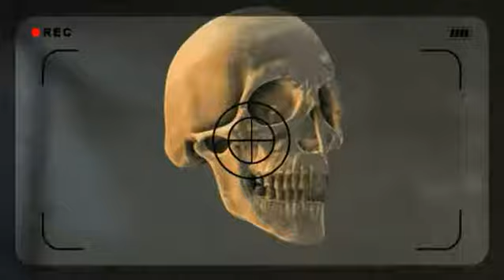Avengers: endgame fan trailer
Who's ready for Endgame?